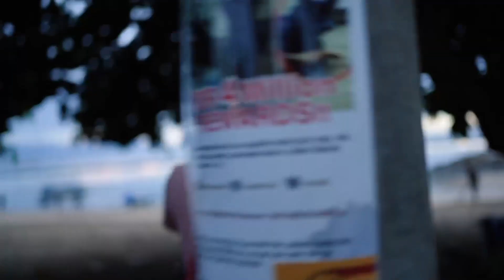The Water | The Body | The Spirit, a solo exhibition by Ari Bayuaji.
Known for his use of discarded ropes and plastic pollution found along the coasts of Sanur, Bali, to give life to majestic textiles echoing the deep blue and turquoise hues of the ocean, Ari Bayuaji’s ongoing project Weaving the Ocean not only provides us with visually mesmerising art pieces, but also, crucially, enables his art-making process to respond to issues of sustainability, waste management and upcycling, through transforming useless materials into new objects of greater value, artistically and environmentally.

Part of Weaving the Ocean, Bayuaji’s latest exhibition at Mizuma Gallery Singapore titled The Water | The Body | The Spirit delves further into the condition of Bali’s seashores, from a socio-philosophical perspective. As the title suggests, the exhibition examines three fundamental aspects of the artist’s practice: the water, which is his source of inspiration, a bountiful womb that carries away and restores to the shore fragments of past lives; our human body as we intervene on and relate to the environment and to history; and the spirit, a mystical essence that conveys and transforms energy through regeneration. Water is a conduit, bearing stories from the past to the present and towing with it memories and heirlooms: the ropes, twisted and contorted by the depth of the sea, are reused and manipulated in Bayuaji’s tapestries; also, ceramic remains and found objects become compelling sculptures and mixed-media installations in the exhibition. Expanding on his initial intent of recycling only ropes, fishing nets and plastic bottles, in The Water | The Body | The Spirit, Bayuaji includes driftwood and sculptures, as well as terracotta and ceramic fragments that through the decades have morphed with the unresting sea. The Water | The Body | The Spirit embraces this dual existence of water, as an element and a transformative spirit, to conjure an “aesthetic of the organic” that honours both the communal making of the works and their tribute as art.

Immersed in the dreamscape of the gallery, we become part of the ocean’s aura of mystery where once “found” objects transition from death to new life.

The Water | The Body | The Spirit, a solo exhibition by Ari Bayuaji, will run from 25 February to 2 April 2023 at Mizuma Gallery, 22 Lock Road #01-34 Gillman Barracks, Singapore 108939. The gallery will open from 11am-7pm on Tuesdays to Saturdays, and 11am-6pm on Sundays. The gallery will be closed on Mondays and Public Holidays. In conjunction with the launch of the exhibition, an artist-led exhibition walkthrough will held on Saturday, 25 February 2023, from 3pm to 4pm, followed by an opening reception from 4pm to 7pm. A digital publication featuring images of the artworks and a text by writer Loredana Pazzini-Paracciani will be available.

Text: © Loredana Pazzini-Paracciani and Mizuma Gallery.